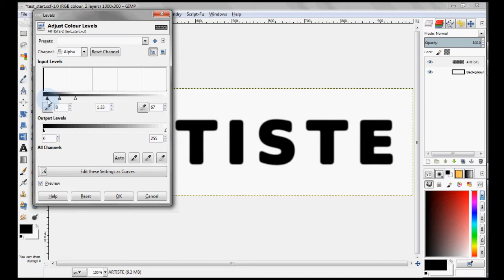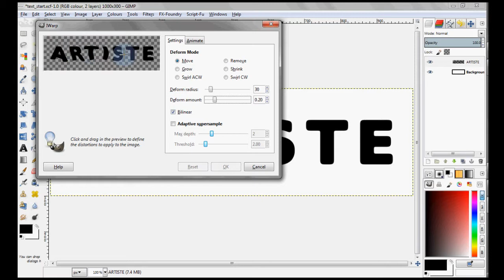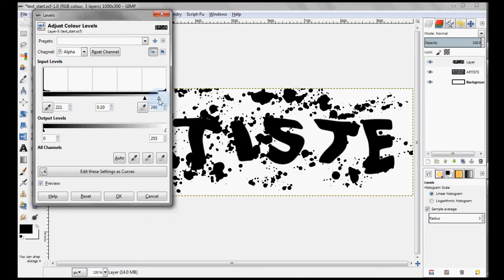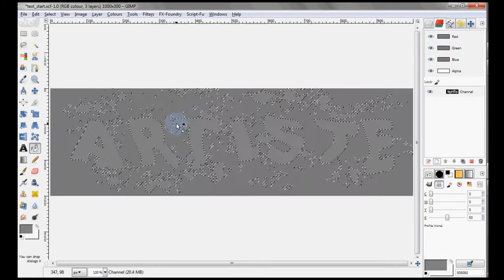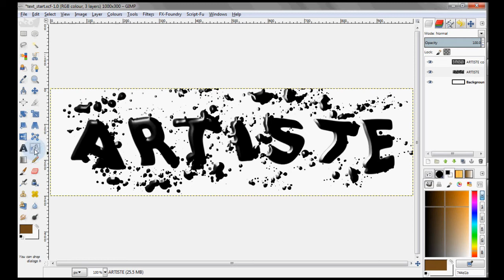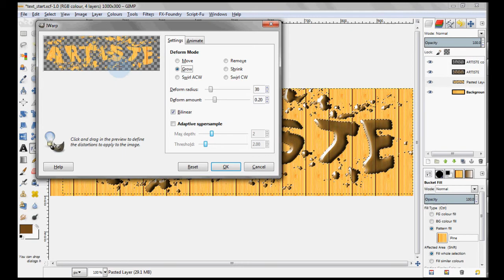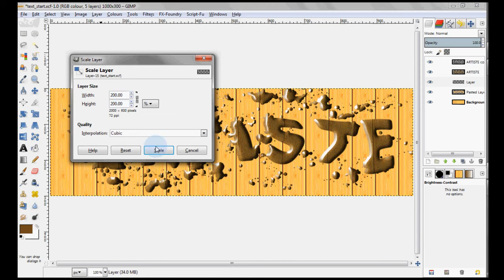Liquid text - GIMP Tutorial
In this tutorial I'll show you how to make liquid text.